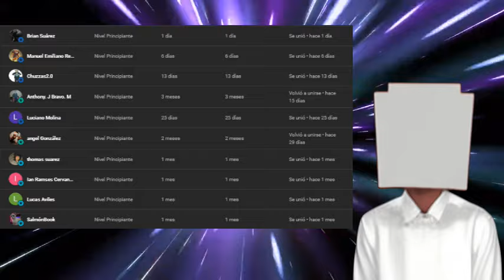¡Mi asombrosa transformación en el Mundo Naruto! | Naruto Fanfic | Capítulos 21-30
QHPS Reencarno en Naruto.
Estoy en Naruto y tengo sistema Dragon Ball, pero no soy un Saiyan...

Significa que
no hay super saiyan,
ni dios super saiyan,
ni impulso zenkai,
hay más en Dragon Ball además de los saiyans de todas maneras. Voy a gobernar el mundo.

Un minuto ¿ni siquiera tengo chakra?

No soy dueño de Naruto, Fairy Tail ni de ningún otro nombre de personaje que uso en este libro además de mi personaje principal y el que yo creo.